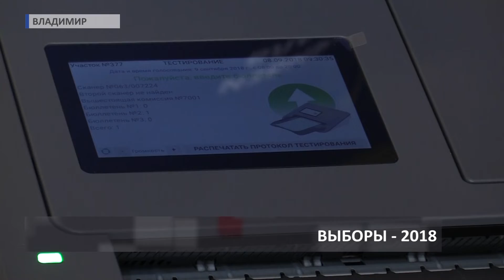2018 08 24 В Александрове установят КОИБы